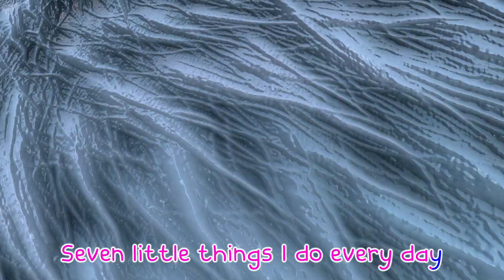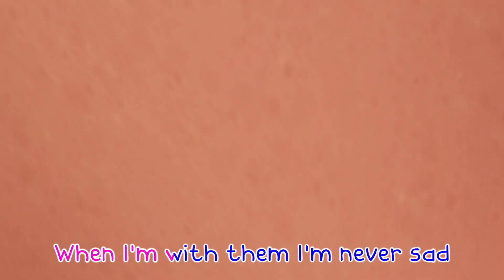Playing with Seven Little Things - Nursery Rhymes & Kids Songs Banana Cartoon -Kids TV #131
The Seven Little Things song is a charming and educational tune that introduces young children to the concept of counting and discovery. Set to a playful melody, the song invites listeners to explore seven delightful objects or creatures, each with its own unique characteristics or adventures

🎶Lyrics:

Seven little things I do every day
once I’m up and ready to play
Brush my teeth and wash my face
and clean my bedroom, my own place

Take my breakfast and my juice
Yes… Come on no time to lose

Change my clothes and tie my shoes
Those sneakers are what I always choose

Hug my mother and my dad
When I’m with them I’m never sad

Now I’m ready to go and play
Out in the sun not far away
Dancing and singing all the way

Banana Cartoon - Kids TV 🍌📺
Welcome to the world of endless fun and learning for kids! 🌟
Our channel, "Banana Cartoon - Kids TV," is here to provide your little ones with a fantastic mix of entertaining and educational content. From colorful animations to engaging stories, catchy songs to interactive learning, we have it all.
Join our lovable characters as they embark on exciting adventures, solve puzzles, and explore the world around them. Every video is designed to spark creativity, stimulate young minds, and foster a love for learning.